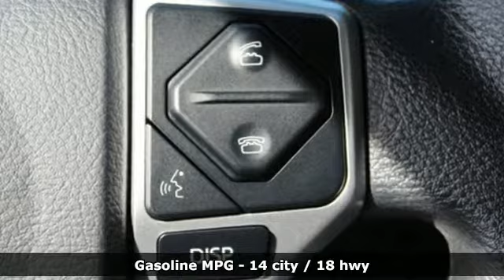2016 Toyota Tundra 4WD Truck Tacoma, WA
Year: 2016
Make: Toyota
Model: Tundra 4WD Truck
Trim: CERT SR5 4WD ALLOYS
Engine: 8 Cyl. 4.6 L
Transmission: Automatic
Color: SUNSET BRONZE
Mileage: 29775
Stock #: T90752A
VIN: 5TFUM5F12GX067462
CLEAN CARFAX ONE OWNER, TOYOTA CERTIFIED, **LOCAL TRADE**, 18 x 8J 5-Spoke Alloy Wheels, ABS brakes, Electronic Stability Control, Heated door mirrors, Illuminated entry, Low tire pressure warning, Navigation System, Remote keyless entry, Traction control.Titus-Will Toyota is proud to offer this wonderful 2016 Toyota Tundra. Sunset Bronze Mica 4WDIn addition to transparent, no hassle pricing and upfront no hassle trade evaluation. We provide an enjoyably brief and easy Sales Experience...Your Pace...Your Deal...We promise!! Family owned...Community Minded...Titus Will Toyota...a Tradition of Excellence for over 80 Years.

Address:
3506 S. Sprague Ave